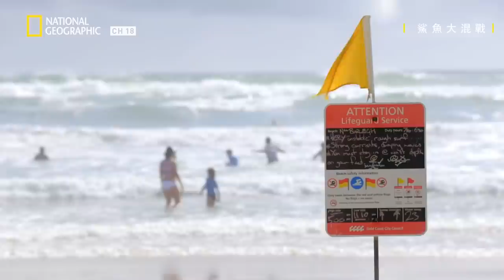🦈鯊魚嘉年華 | 架設圍網、控制數量、誘食獵捕，明著是為了保護遊客，但他們卻意外發現鯊魚胃口似乎改變了?【鯊魚大混戰】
★08月 07 日  星期三 20:00    有線頻道第18台 國家地理

| 鯊魚大混戰
Cannibal Sharks
在全球萬眾矚目下，本節目找來兩位世界頂尖鯊魚專家，馬克米坎博士與麥克海陶斯博士，尋找並分析鯊魚攻擊同類遠比我們想像中更頻繁發生的證據。科學家努力尋找鯊魚攻擊同類的原因，而我們也以令人震驚的自然歷史畫面加上合成影像，瞭解牠們的肢體語言、感官意識等天性。鯊魚與生俱來的強大掠食行為是否造就牠們同類相殘的個性？本節目也將帶來嶄新科學證據，看專家研究佛羅里達岸邊鯊魚聚集地中，一條疑似攻擊同類的鯊魚DNA與胃部內容分析結果。他們的發現也許能揭露鯊魚肉在這些佛州頂尖掠食者的飲食中扮演著什麼角色。結合專為觀眾取得的畫面與電腦合成影像，加上目擊證人驚心動魄的故事、科學調查以及驚人的自然歷史（包括在母親子宮內互相殘殺的畫面），準備好進入鯊魚大混戰的精采世界！